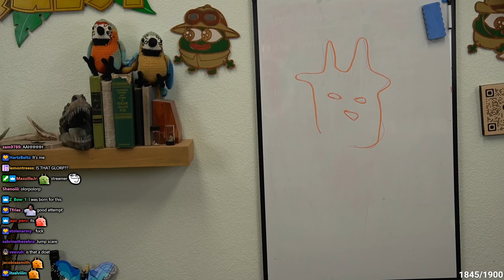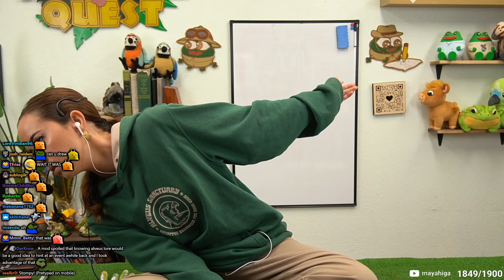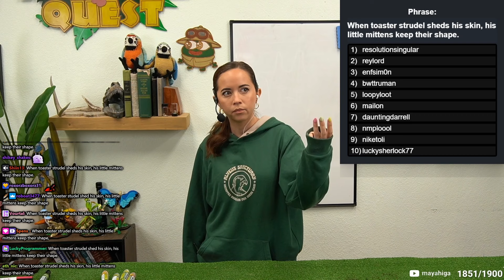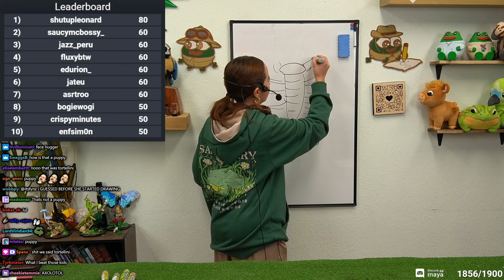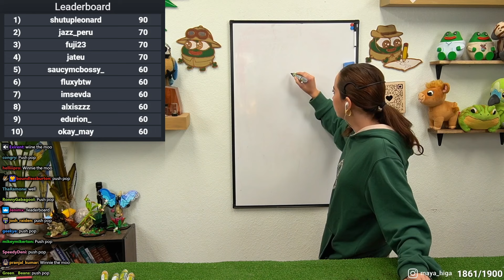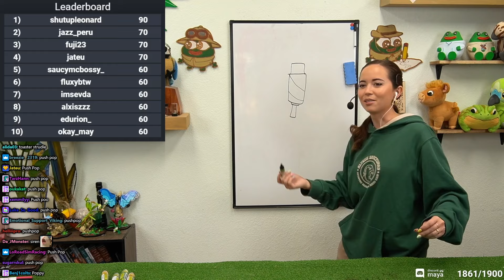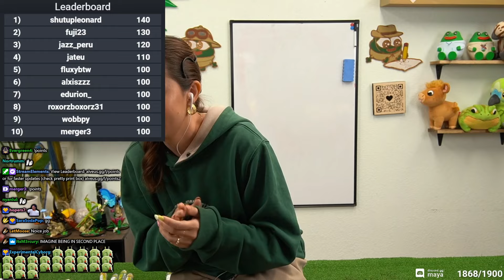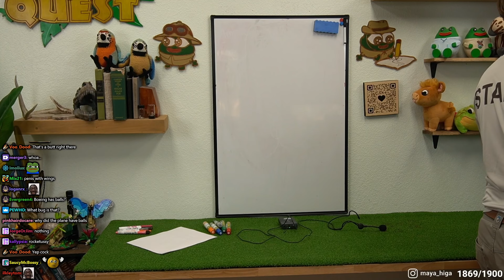Chat Olympics! Compete to Win!🏅 - 4/3/24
VOD from April 3rd 2024

Maya Higa hosts the first non annual Chat Olympics where chatters will be tested on their Alveus lore knowledge and typing speed till there is one person left standing at the top of the podium